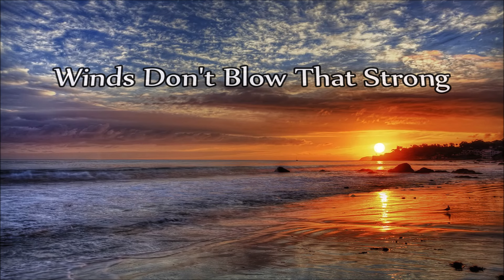Gary Buck - Winds Don't Blow That Strong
- Winds Don't Blow That Strong -
 (Written by Curly Putman)

 Track 3 (B-Side) from the album:
 "Tomorrow Today" 1969